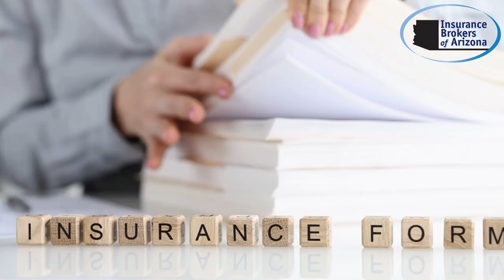Protect Your Load! Why Trucking Insurance is a Must for Every Trucker!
Are you a trucker or planning to join the trucking industry? Ensuring your load is protected with the right insurance is crucial! In this video, we break down Why Trucking Insurance is a Must for Every Trucker and cover essential topics, including:

🚚 The Importance of Trucking Insurance: Understanding why insurance is vital for safeguarding your livelihood.
📋 Types of Trucking Insurance: Learn about liability, cargo, physical damage, and other crucial coverages.
🛡️ Choosing the Right Policy: Tips for selecting the best insurance plan tailored to your needs.
💰 Cost-Saving Strategies: Discover ways to reduce your insurance premiums without compromising on coverage.
📈 Real-Life Scenarios: Hear from experienced truckers about how insurance has saved their business.

Protecting your load and your truck is essential for every trucker. Don’t miss out on this comprehensive guide that ensures you’re well-informed and prepared.